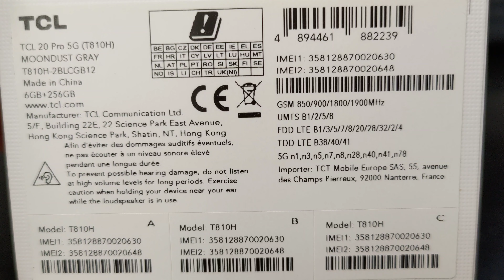TCL 20 PRO 5G Unboxing Video – in Stock at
Here is a video of the TCL 20 PRO 5G from Overseas Electronics in Chicago!!!

OVERSEAS ELECTRONICS
2457 W. DEVON AVE
CHICAGO, IL 60659